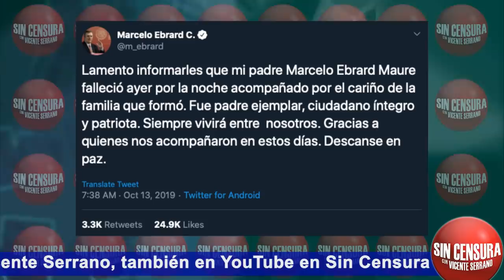ESTAS SON LAS NOTICIAS SIN PELOS EN LA LENGUA… SALIÓ OTRA CHINGADERA DE EPN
Hoy se va a poner muy cabrón el programa. López Obrador y Raúl Salinas de Gortari, hermano del expresidente Carlos Salinas, coincidieron en dos ocasiones durante el vuelo 0175 de Aeroméxico que cubría la Ruta Tijuana-México. El “hermano incómodo” viajaba en primera fila, mientras que López Obrador en clase turista. No cruzaron miradas ni se saludaron... Se cierra el círculo en torno al “Chino” Chong. Por lo menos 24 empresas privadas e instituciones académicas proveedoras de bienes y servicios a la Secretaría de Gobernación en el sexenio anterior son fiscalizadas... Contratos millonarios y sin licitación en Turismo y la SEP. El colega Salvador García Soto, en su columna “Serpientes y Escaleras” de El Universal, señala que, sin explicar de manera clara y suficiente por qué no se puede licitar y por qué prefieren cancelar “por excepción” las licitaciones públicas para otorgar por Adjudicación Directa a proveedores previamente seleccionados, la SEP y la Secretaría de Turismo han otorgado varios contratos en los últimos meses por montos que superan los 25 millones de pesos en la primera y los 42 millones de pesos en la segunda... No vaya usted a pensar mal, ¿cómo puede pensar eso? No los vaya a acusar de ladrones, pero la Subprocuraduría Especializada en Investigación de Delincuencia Organizada extravió diamantes, piedras preciosas y semipreciosas aseguradas en 2014 al presunto contrabandista turco Apel Çelik. De acuerdo con documentos ministeriales, el valor de las cuatro mil 569 joyas y diamantes asegurados en distintos locales comerciales de la Riviera Maya era de 185 millones 431 mil 525 pesos... Moches en Pemex pagaron campaña de Peña Nieto. The Wall Street Journal dio a conocer unas grabaciones del entonces subdirector de Pemex, José Carlos Pacheco, que exhiben presuntos sobornos y la corrupción dentro de la petrolera. Firma israelí graba a directivos de Pemex; detallan cómo emplearon recursos; Pacheco Ledesma explica forma en la que se disfrazaban sobornos. La empresa de investigación privada israelí Black Cube fue la encargada de realizar esta investigación. Pemex habría ayudado a colocar a la empresa Oro Negro en bancarrota. Por orden de los ejecutivos de Oro Negro, estos audios fueron grabados en 2017, y describen un elaborado sistema de pago o sobornos para tener acceso a contratos… Eso y mucho más solamente en Sin Censura